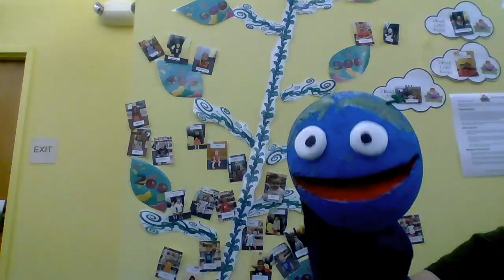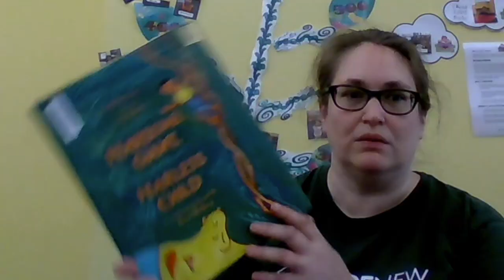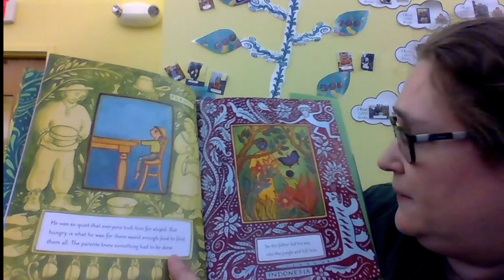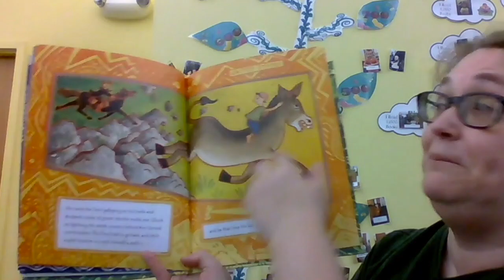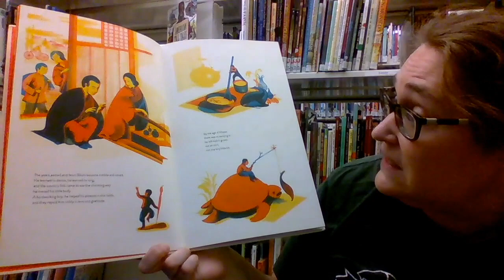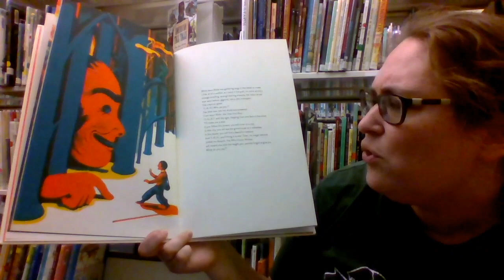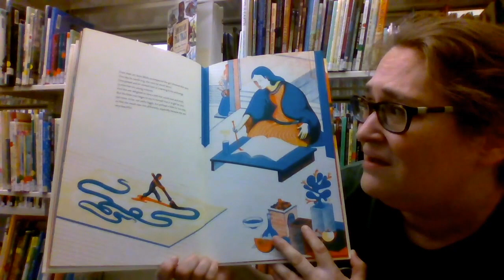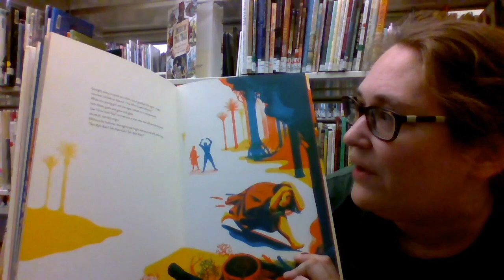Mundo Monday - Worldwide Jack (06.01.20)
"Let's Imagine Our Stories with Mundo Monday-- all the ways people around the world have told stories we can all relate to in their own unique ways. Today we're talking about "very small person defeats very large monster" stories-- or, Jack and the Beanstalk stories, you could call them. We read these books today:

Fearsome Giant, Fearless Child: a Worldwide Jack and the Beanstalk Story, by Paul Fleischman (Godwin Books, 2019).

Issun Boshi: the One-Inch Boy, by Icinori (Little Gestalten, 2014).

What are your favorite stories about small people triumphing over big problems?